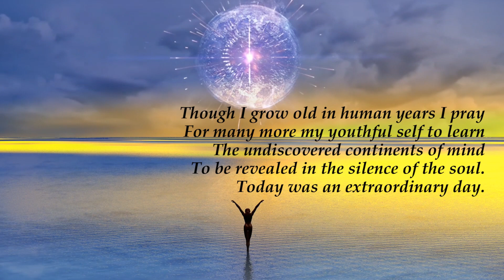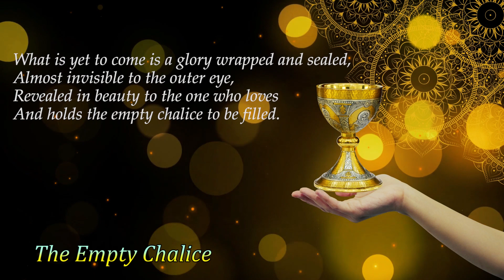Poems of Narad - Eternal Quest - The Empty Chalice